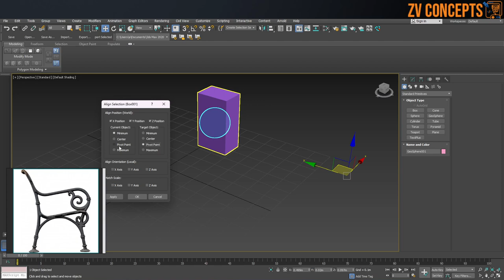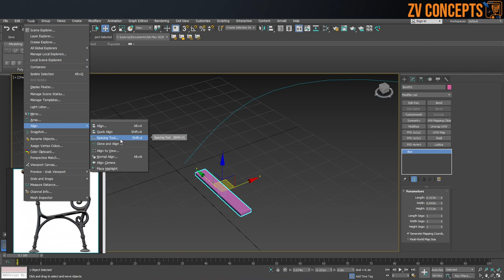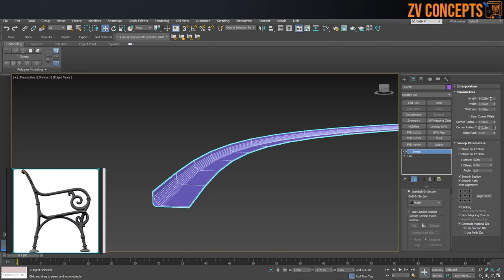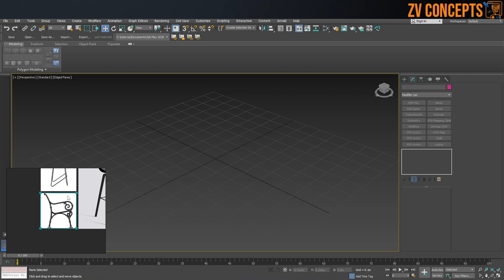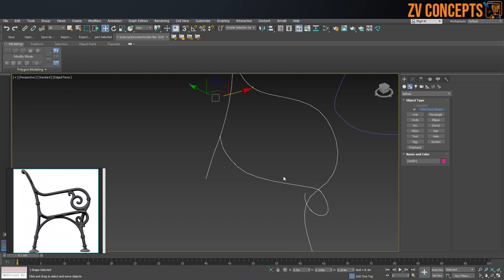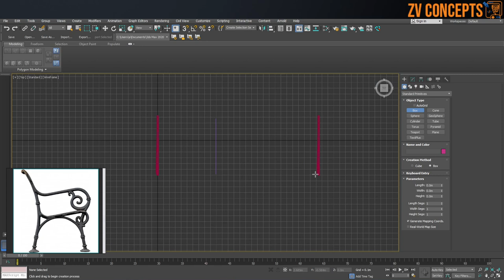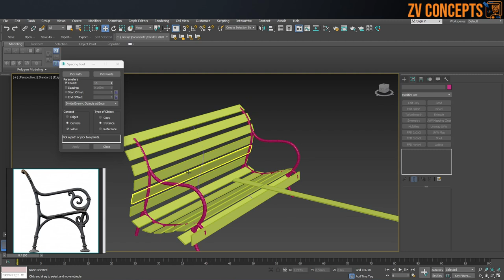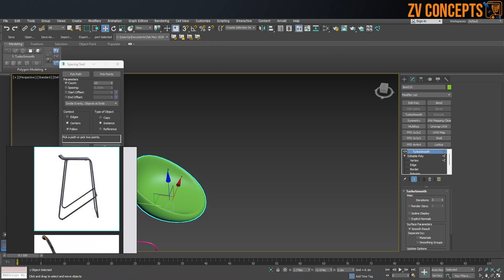Lecture 8 B | Understanding 2D shapes & Modifiers.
Sweep | roof border
Lathe | make rim, cup, flower pot
Array | make iron pipe
Spacing tool bar | make bench